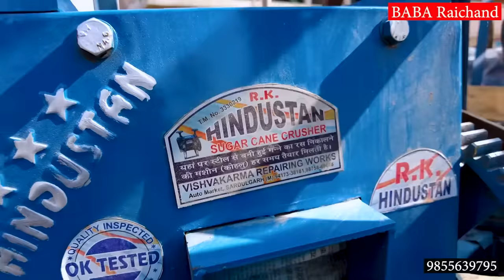Ganna juice machine desi jugad | गन्ना रस मशीन | गन्ना जूस मशीन | Ganna Ras Business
Ganna juice machine desi jugad | गन्ना रस मशीन | गन्ना जूस मशीन | Ganna Ras Business | Ganna Juice Business

Vishvakarma Repairing Works
Near Gangapur Over Bridge
Sahada Choraya
Gangapur. District - Bhilwara
Rajasthan (INDIA)
Jasveer Singh Ji
Mobile Number

ganna ras dhori mein jata ki na bhojpuri song
ganna ras peene ke fayde
ganna ras kheer recipe
ganna ras businesss
गन्ना रस
गन्ना रस मशीन